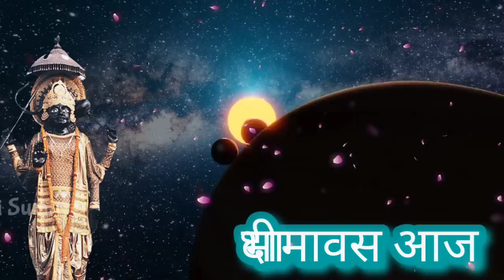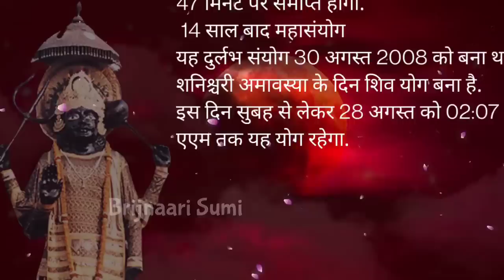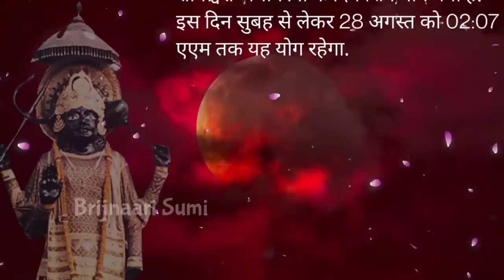14 सालों बाद शिवयोग में शनि अमावस्या, 2 बूंद सरसों का तेल डालें यहां, चुटकियो में दूर होगी हर समस्या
14 सालों बाद शिवयोग में शनि अमावस्या, 2 बूंद सरसों का तेल डालें यहां, चुटकियो में दूर होगी हर समस्या
300 साल बाद शनि अमावस्या पर सूर्य शनिदेव मचाएंगे पृथ्वी पर खलबली , ये 3 राशि वाले रहें सावधान Grahan
rashifal_in_Hindi
Hindi_rashifal
shukra_ka_gochar
budh_ka_gochar
Shani_gochar
Shani_ki_saadesaati